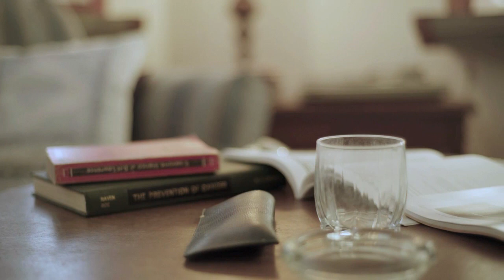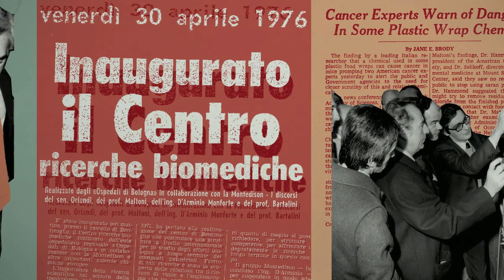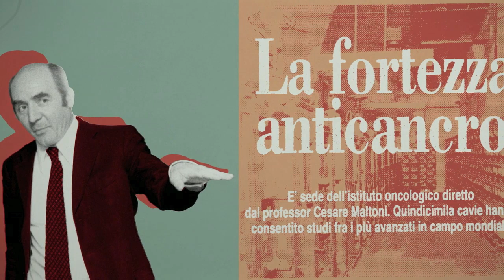Vivere, Che rischio - Trailer docufilm su Cesare Maltoni - 12° Congresso Legacoop Emilia-Romagna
Cesare Maltoni è stato un medico italiano, oncologo di fama mondiale e uno dei pionieri della cancerogenesi ambientale e industriale. È stato direttore dell'Istituto di oncologia di Bologna (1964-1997), direttore del Centro bolognese per la prevenzione, la diagnosi dei tumori e la ricerca in oncologia (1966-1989), e direttore scientifico dell'Istituto Ramazzini e della Fondazione europea di oncologia e scienze ambientali “B. Ramazzini”. Fondatore della cooperativa sociale Istituto Ramazzini che prosegue nel lavoro di ricerca e di prevenzione avviato dal professore.